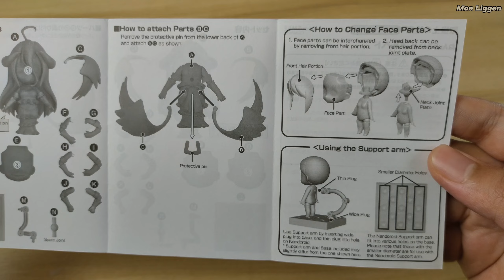GSC | Nendoroid 642 - Albedo | Unboxing & Review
Sebenernya ga suka nendo

Still learning to make a good video, i'll try my best.